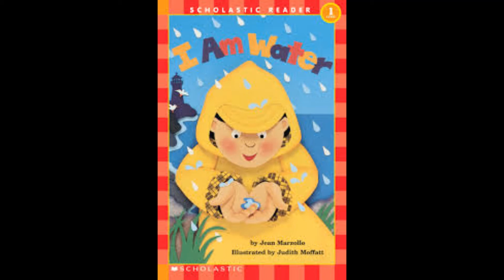I Am Water AR Quiz #58671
I Am Water
Marzollo, Jean
AR Quiz No. 58671 EN Nonfiction